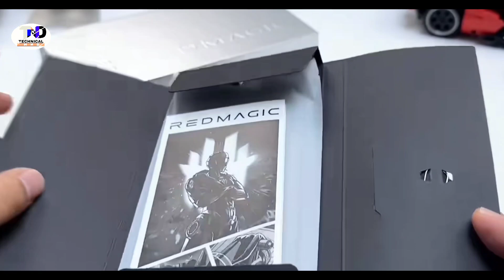Redmagic 9 Pro 5G Unboxing In Hindi | Hands On Review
Hello Guys,
This Video is About:- Redmagic 9 Pro 5G Unboxing In Hindi | Hands On Review

Attention!